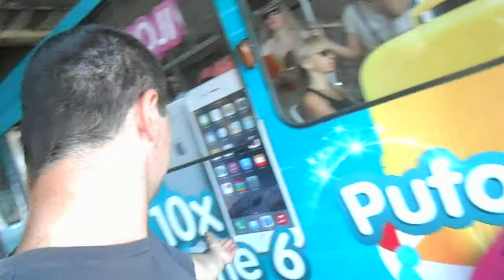mi zivimo u demonskom vremenu